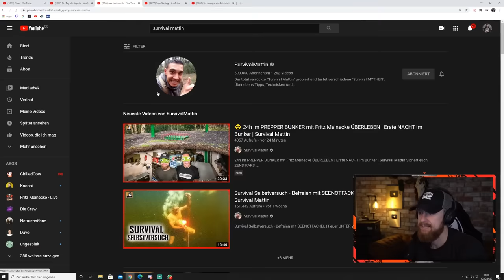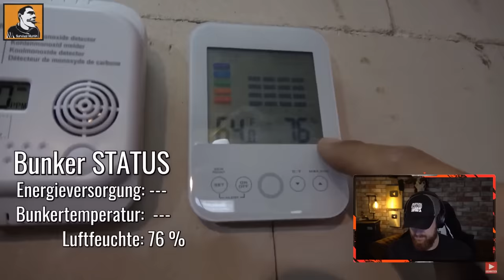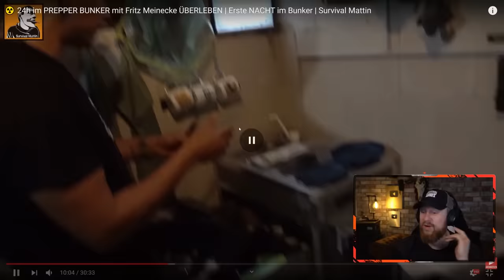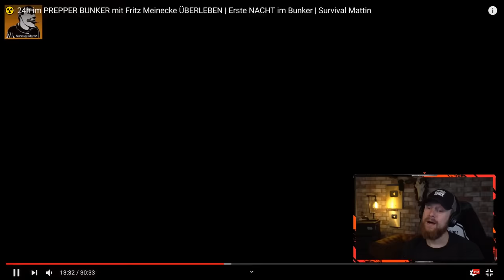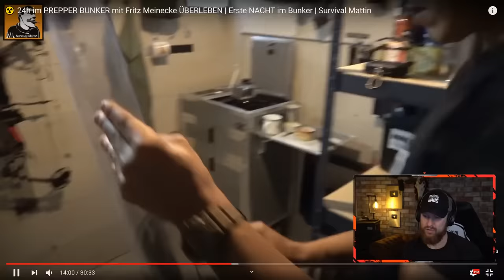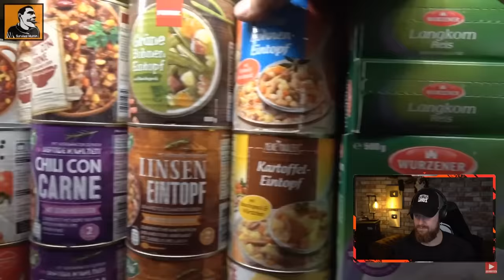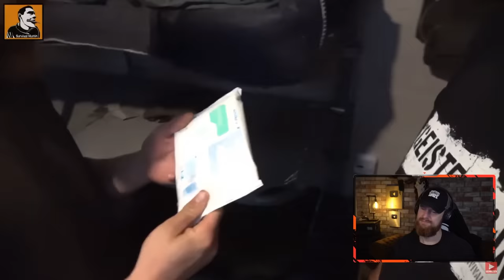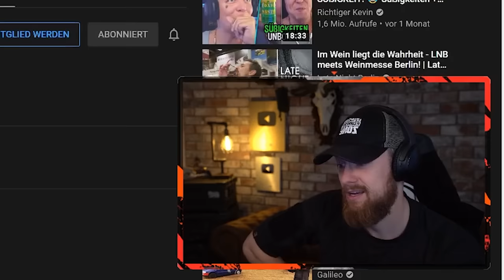24H ÜBERLEBEN im PREPPER BUNKER | mit Survival Mattin eingesperrt | Fritz Meinecke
Fritz & Mattin leben 24H im PREPPER BUNKER | Fritz Meinecke